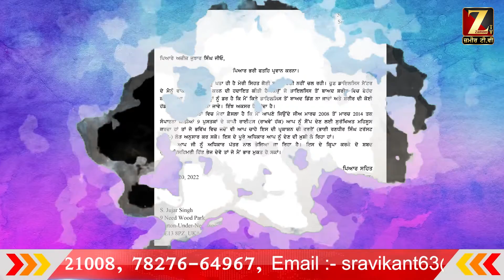ਸਿੱਖ ਵਿਦਵਾਨ ਜੈਤੇਗ ਸਿੰਘ ਅਨੰਤ ਨੇ ਆਪਣੀਆਂ 9 ਪੁਸਤਕਾਂ ਦੇ ਰਾਖਵੇਂ ਹੱਕ ਜੁਝਾਰ ਸਿੰਘ ਯੂ.ਕੇ. ਨੂੰ ਸੌਂਪੇ Zameer Tv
ਸਿੱਖ ਵਿਦਵਾਨ ਜੈਤੇਗ ਸਿੰਘ ਅਨੰਤ ਨੇ ਆਪਣੀਆਂ 9 ਪੁਸਤਕਾਂ ਦੇ ਰਾਖਵੇਂ ਹੱਕ ਜੁਝਾਰ ਸਿੰਘ ਯੂ.ਕੇ. ਨੂੰ ਸੌਂਪੇ